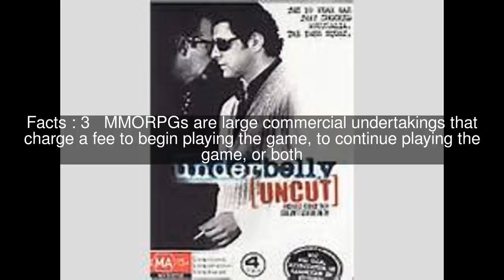Love Is Fair Top #5 Facts